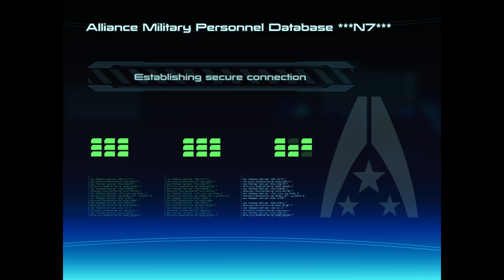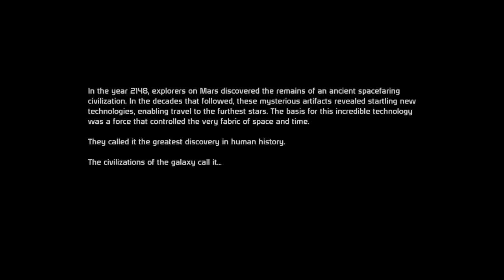Mass Effect - Pt1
Casual, relaxed play through of the Trilogy. Not as much talking as I normally do as it's late at night that I usually stream this.